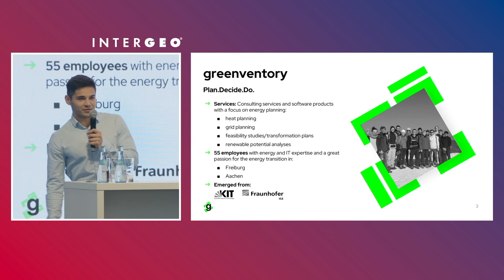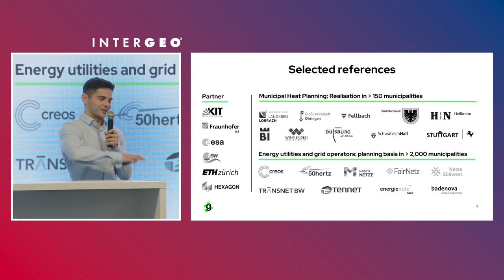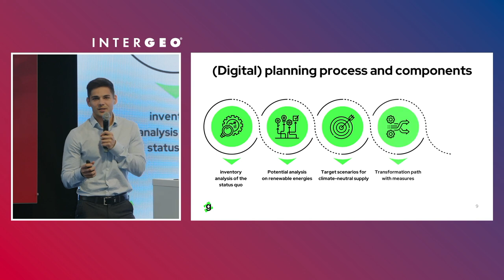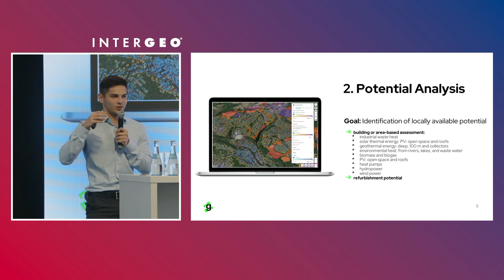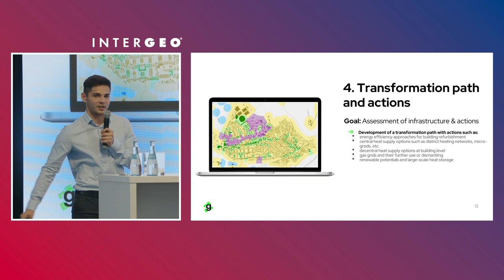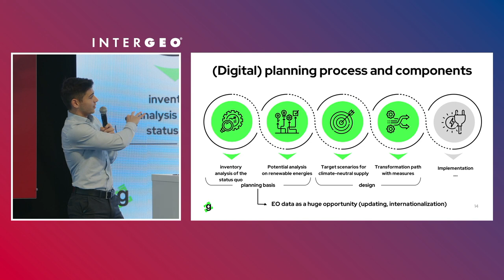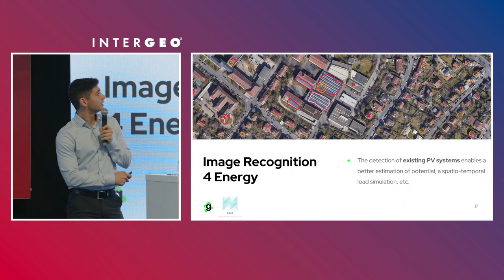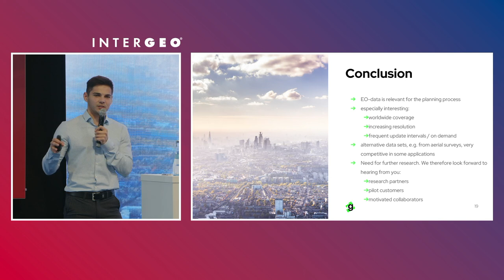Driving the Energy Transition with Digital Solutions | Stefan Beck | INTERGEO 2024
Explore the future of sustainable energy with a comprehensive look into innovative digital tools for energy system planning. This presentation highlights how digital twins, renewable energy potential analysis, and grid planning technologies are being utilized to drive forward the global energy transition. Learn about the process from inventory analysis to potential assessments, and how Earth observation data plays a pivotal role in building climate-neutral cities and infrastructures.